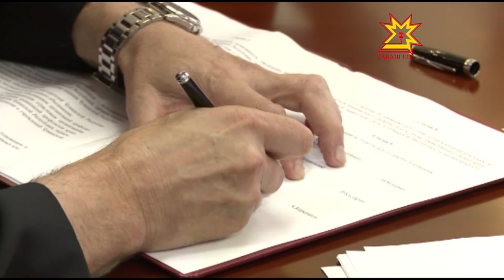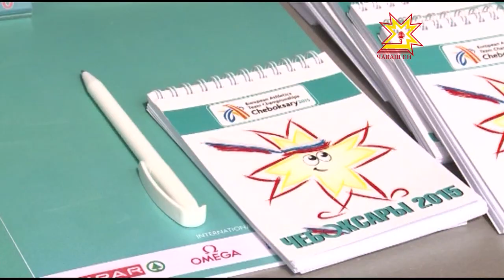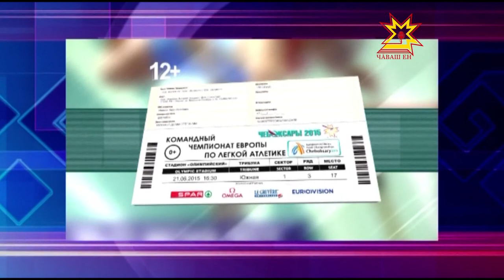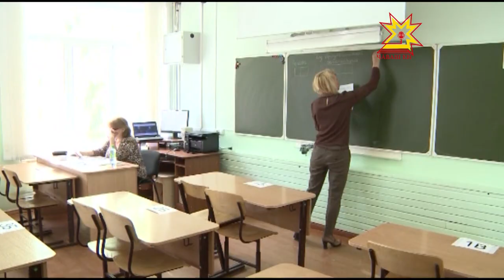Республика 18 06 2015 на чувашском языке Дневной выпуск